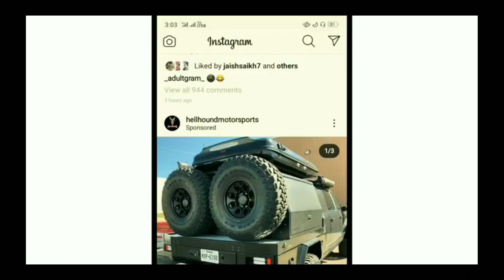RHEA CHAKARBORTY & DANGEROUS MOM!!SUSANT SINGH FANS RHEACHAKARBORTY Full HD VIDEO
HELLO DOSTO
            MAIN APKA APNA AKASH PAIT VINES LEKAR AAYA HOON SUNDAY SPECIAL VINES
PLEASE